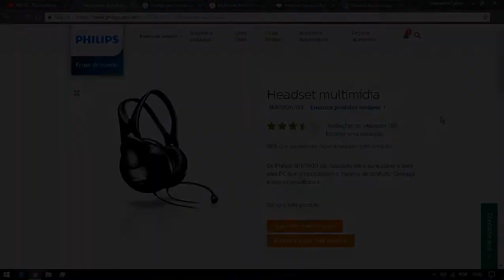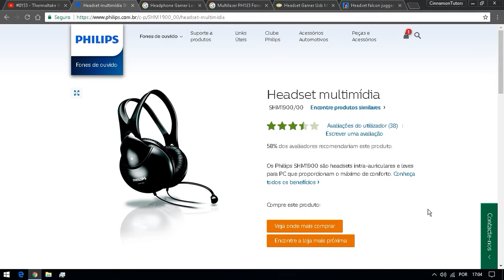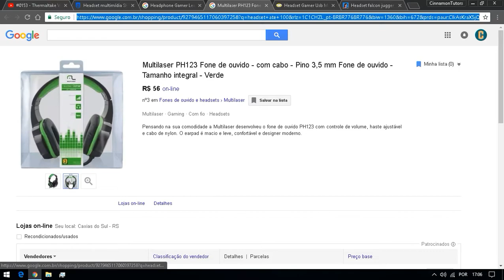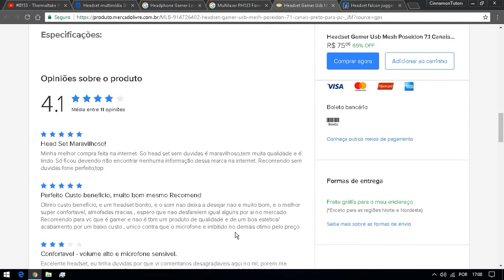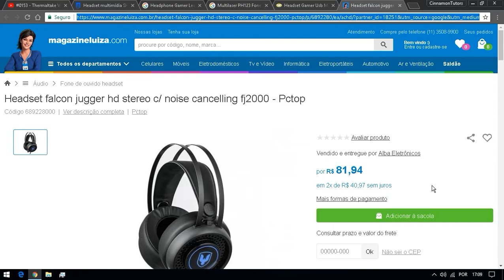Top 5 - Headset Gamer até 80 Reias